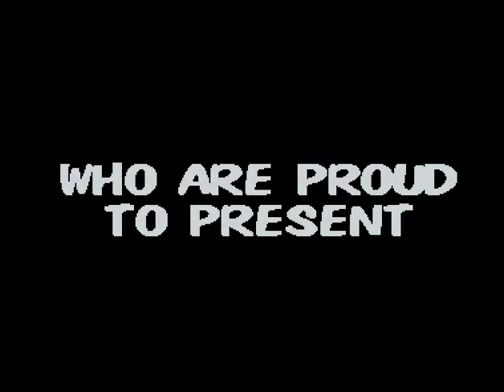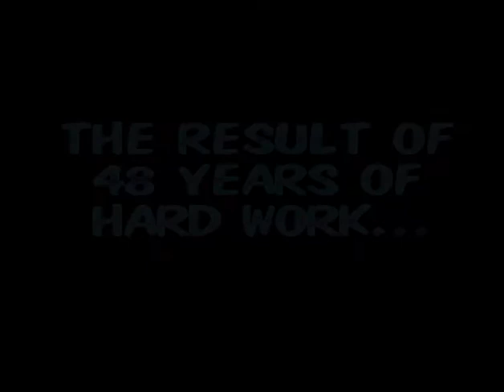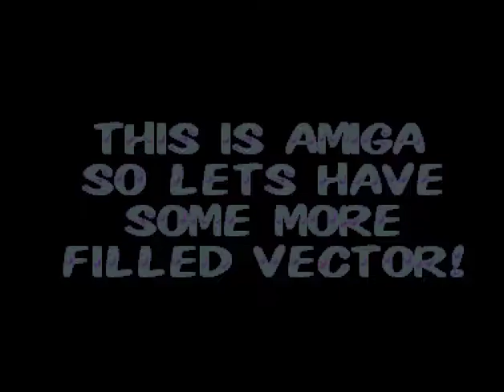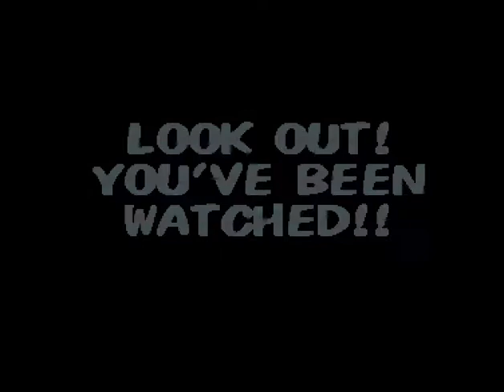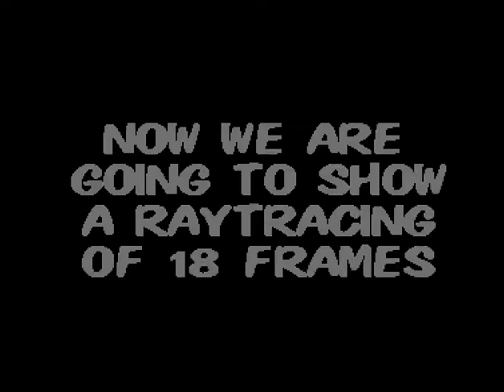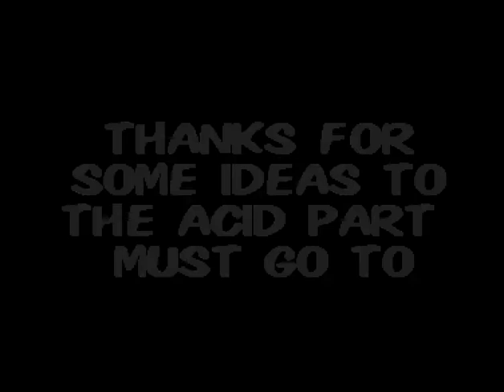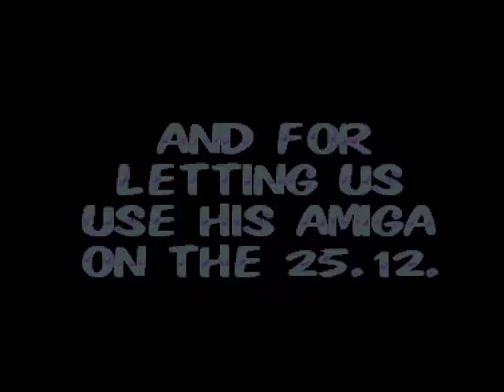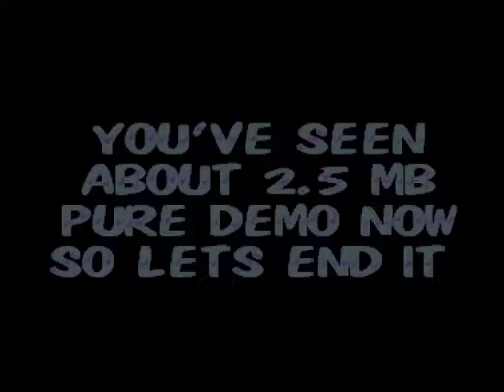Anarchy - 3D Demo - Amiga Demo